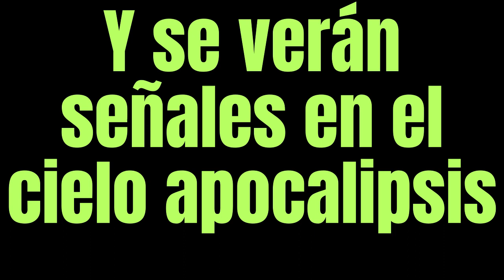Y se verán señales en el cielo apocalipsis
Es importante recordar que nadie sabe el día ni la hora en que estas señales realmente ocurrirán. Por lo tanto, nuestra atención debe centrarse en vivir una vida recta y obediente a los mandamientos de Dios, sin dejar que el miedo o la ansiedad nos dominen.

¡Recuerda! En medio de las señales en el cielo en el Apocalipsis, los cristianos deben aferrarse a la esperanza que tenemos en Cristo y ser testigos valientes de su amor y perdón a todos los que nos rodean.